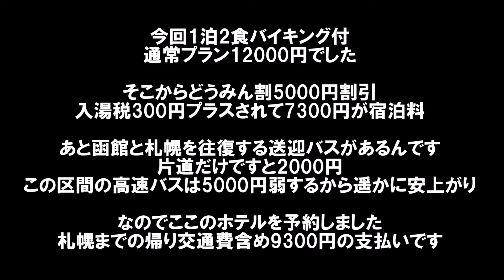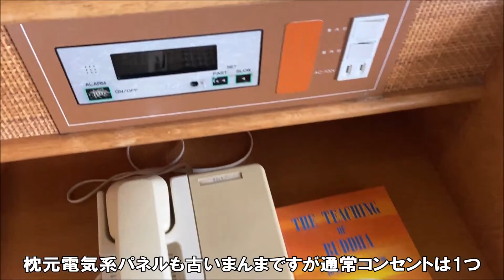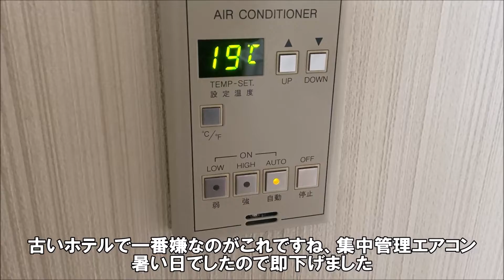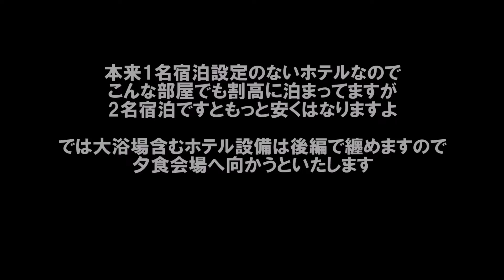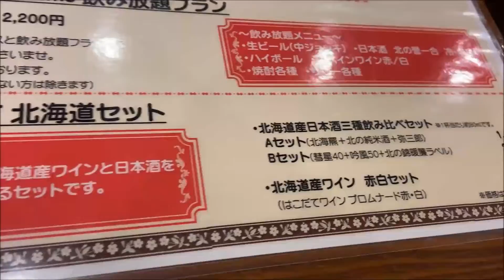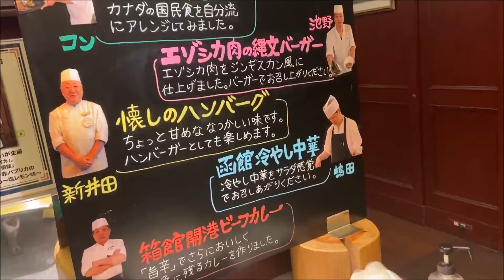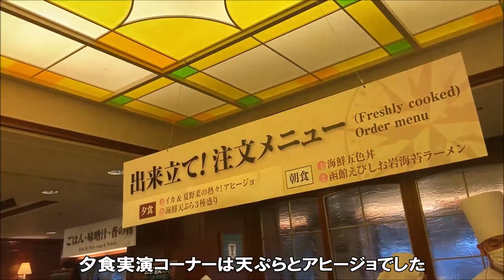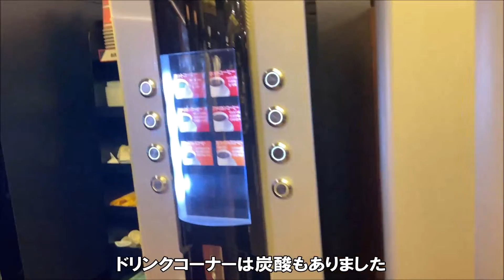【北海道ホテル暮らし宿泊記】どうみん割で函館ホテル19泊目 札幌までの送迎バスがある野口観光!函館らしさ満載夕食バイキングの品数と豪華さは抜群!湯元啄木亭 Hakodate Hotel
この夕食バイキングの品数と料理の工夫らしさはさすがの野口観光グループだと思いました。

湯元啄木亭
住所：北海道函館市湯川町1-18-15
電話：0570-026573